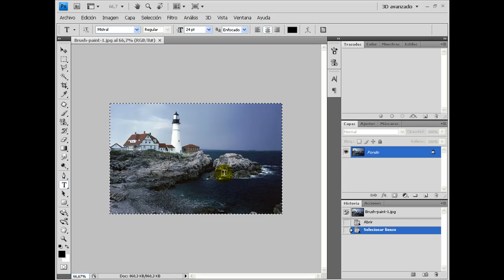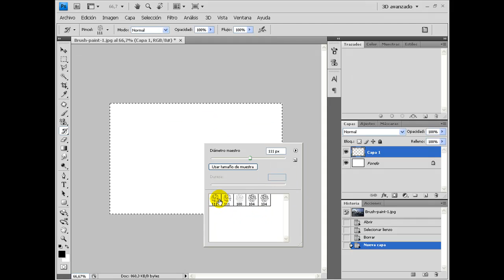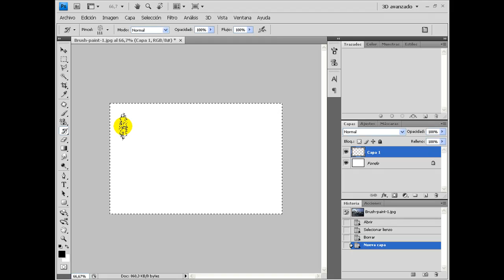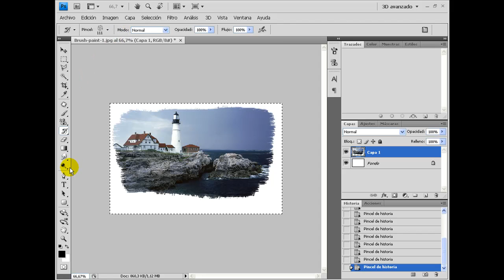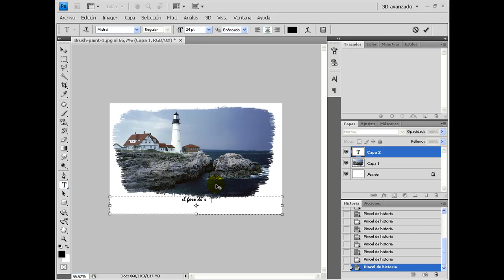Tutorial Photoshop: Crear postal con marco a pinceladas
En este tutorial aprenderemos a crear una bonita postal mediante una técnica que crea un marco mediante la herramienta de pincel historia.